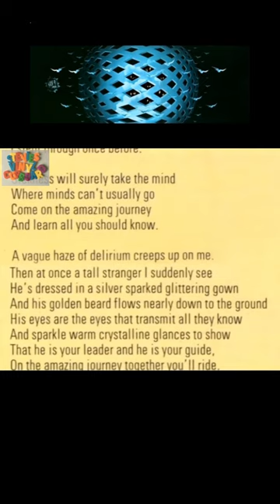The Who - Amazing Journey Poem (the making of Tommy)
The Who: The Making of Tommy

Documentary about the Who's 1968 album, Tommy, in which the band speak for the first time about the making of the iconic album and how its success changed their lives.

The Who's seminal double album "Tommy", released in 1969, is a milestone in rock history. It revitalised the band's career and established Pete Townshend as a composer and Roger Daltrey as one of rock's foremost frontmen. The first album to be overtly billed as a "rock opera", "Tommy" has gone on to sell over 20 million copies around the world and has been reimagined as both a film by Ken Russell in the mid-seventies and a touring stage production in the early nineties. This new film explores the background, creation and impact of "Tommy" through new interviews with Pete Townshend and Roger Daltrey, archive interviews with the late John Entwistle, and contributions from engineer Bob Pridden, artwork creator Mike McInnerney plus others involved in the creation of the album and journalists who assess the album's historic and cultural impact.

Tommy was the fourth studio album by the English rock band the Who, first released on 19 May 1969. Primarily written by guitarist Pete Townshend, Tommy is a double album and an early rock opera that tells the story of Tommy Walker and his experiences through life.

Townshend came up with the concept of Tommy after being introduced to the work of Meher Baba, and he attempted to translate Baba's teachings into music. Recording on the album began in September 1968, but took six months to complete as material needed to be arranged n re-recorded in the studio. Tommy was acclaimed upon release by critics, who hailed it as the Who's breakthrough.
The Who promoted the album's release with an extensive tour, including a live version of Tommy, which lasted throughout 1969 and 1970. Key gigs from the tour included appearances at Woodstock, the 1969 Isle of Wight Festival, the University of Leeds, the Metropolitan Opera House, and the 1970 Isle of Wight Festival.